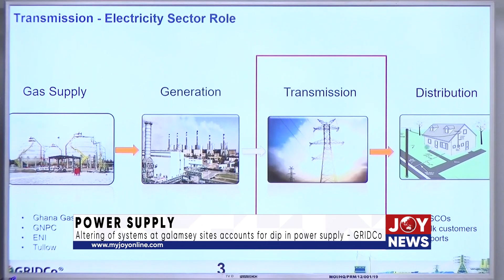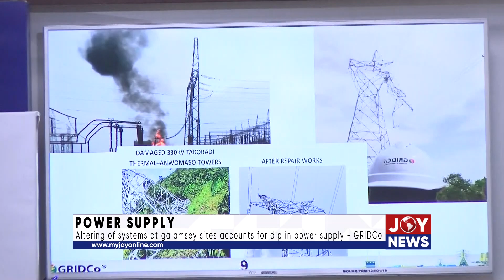Power supply: Altering of systems at galamsey sites accounts for dip in power supply. - GRIDCo